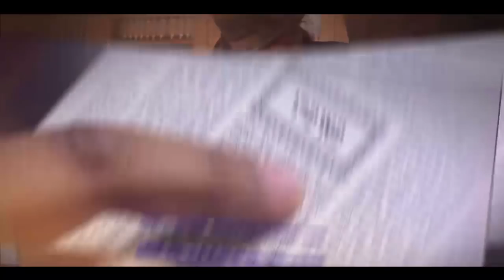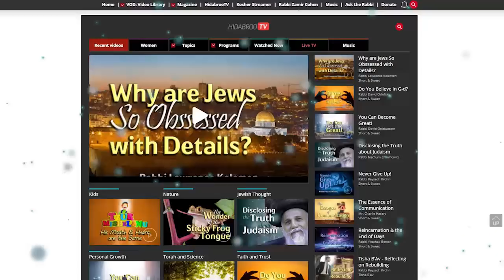Viktor Frankl and Man's Search for Meaning - Rabbi Dr. Reuven Bulka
With thought-provoking ideas and meaningful anecdotes, Rabbi Dr. Reuven Bulka goes into an in-depth analysis of Viktor Frankl’s meaning-based logotherapy and how it can help a broad range of ailments and situations.